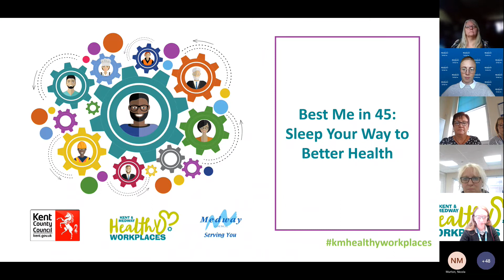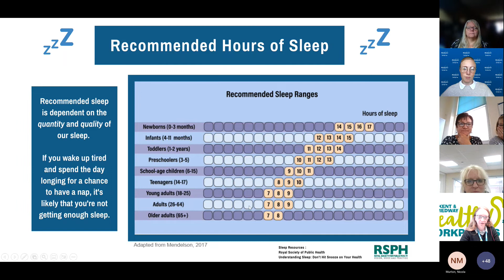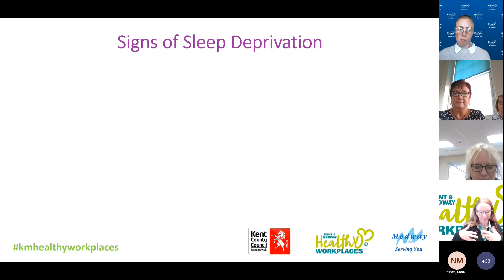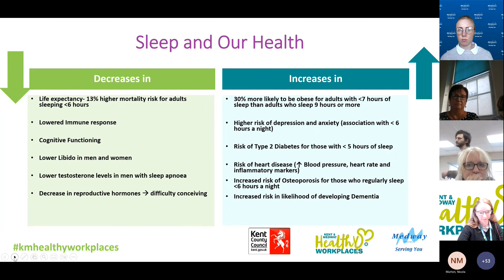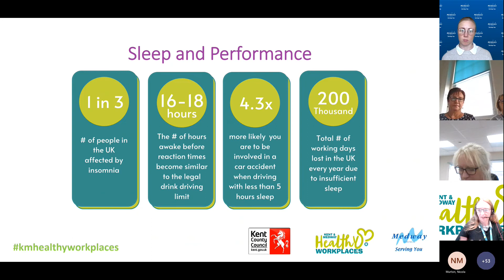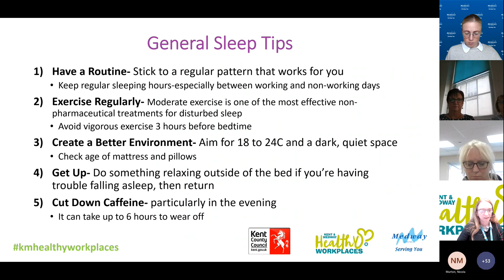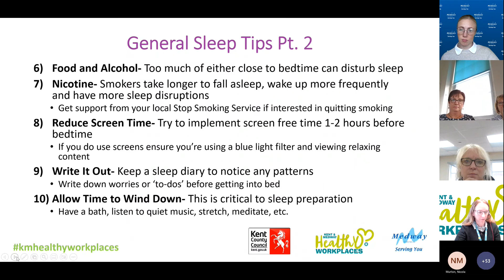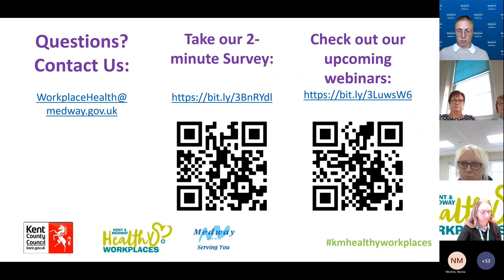Best Me in 45: Sleep Your Way to Better Health 26.10.2022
Recording of Best me in 45 Session: Sleep Your Way to Better Health.  The webinar was live on 26th October 2022.